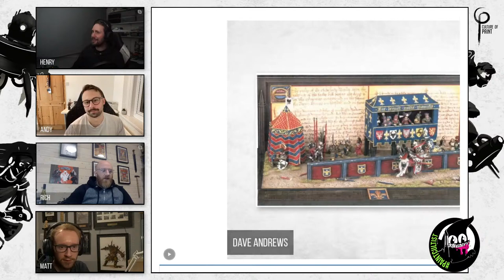BACKDROPS TO THE FUTURE!! | S2E3 | Culture of Paint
In this episode we talk about backdrops, their role in your painting projects and the apparent resurgence of them that we are seeing!

If you'd like us to feature your work make sure to tag us with paintcultist

Time Stamps:
Intro: 1:47
Cult Picks: 1:38
Backdrops to the Future!: 3:22
Paint Cultist: 1:17:26
End: 1:33:27